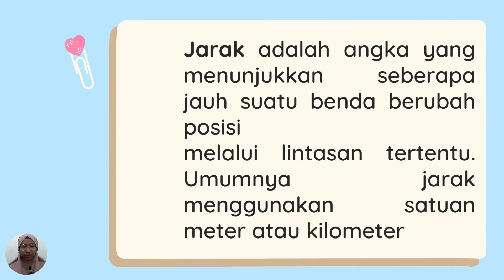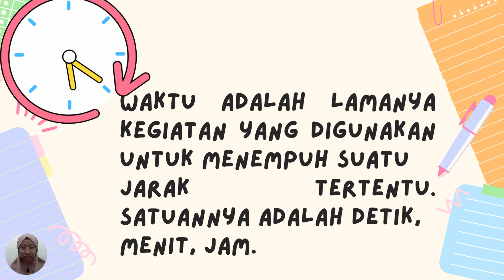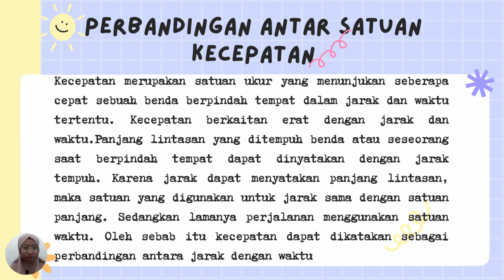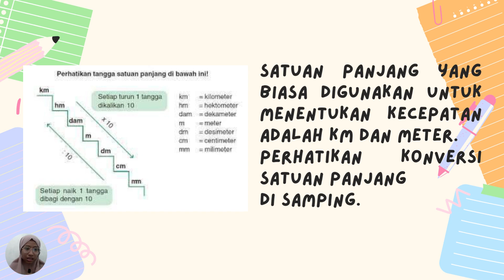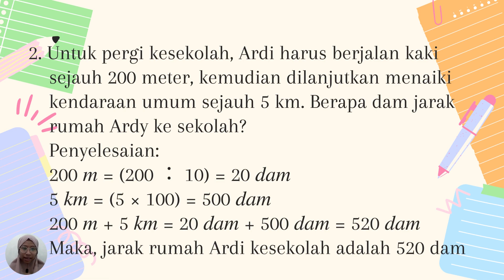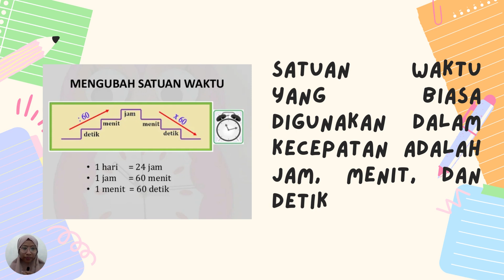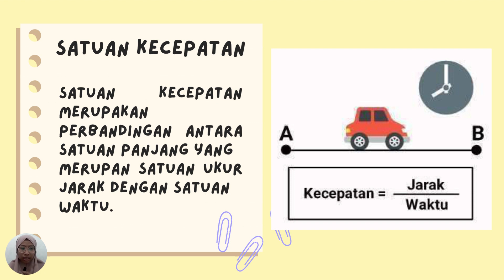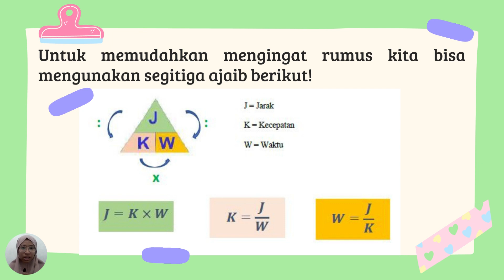MEDIA RENCANA AKSI 2 MATEMATIKA KECEPATAN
Berisi mengenai rencana aksi ppg daljab 2022 mupel matematika